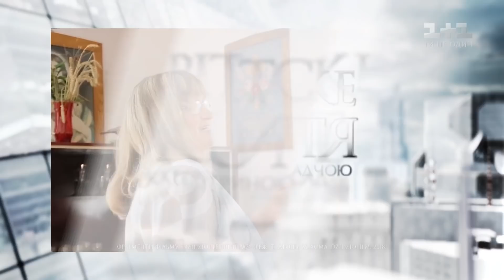Михайло Хома розповів про зйомки комедії «Dzidzio Перший раз»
Михайло Хома презентував нову комедію «Dzidzio Перший раз». Зйомки проходили на батьківщині співака, до того ж у фільмі знялася мама Дзідзьо.